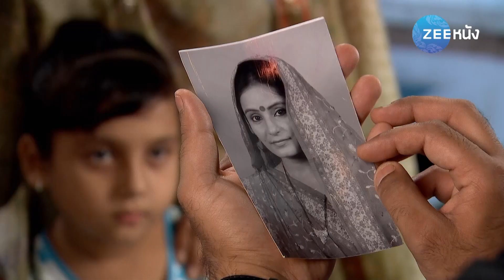เมื่อแรกพบ | EP.03 (7/7) | Zee หนัง